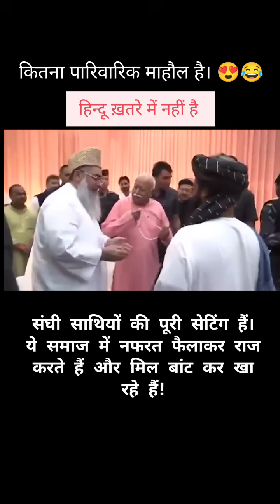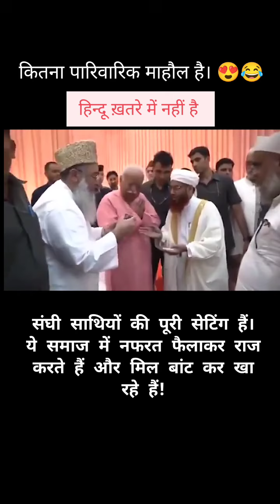Unity of India 🇮🇳 @ advocate jagmohan Singh Bhatti channel BJP RSS Andh Bhakats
RSS Chief Mohan Bhagwat
Muslims with RSS
PM Modi